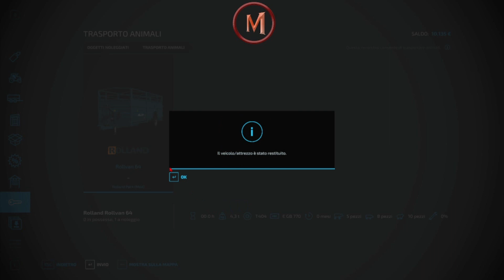FELSBRUNN 22 COMPRO LE PECORE PIÙ MOD CSZ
⤵️Buona visione link utili ⤵️
COMPRO LE PECORE PIU' CSZ MOD
▶ SOCIAL ⤵️
▶ACQUISTA QUESTO GIOCO E MOLTI ALTRI GIOCHI SCONTATI DA QUESTO
🥰 LE DONAZIONI NON SONO RESTITUIBILI PERO SE LO VUOI FARE SARANNO BEN GRADITE